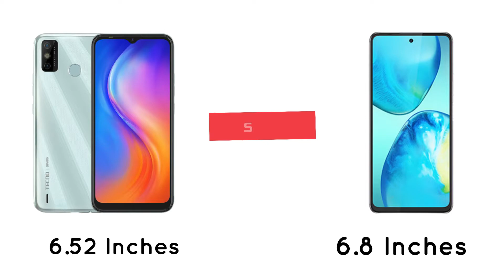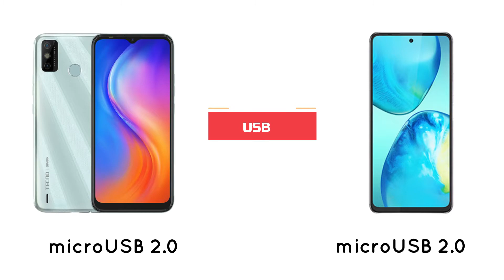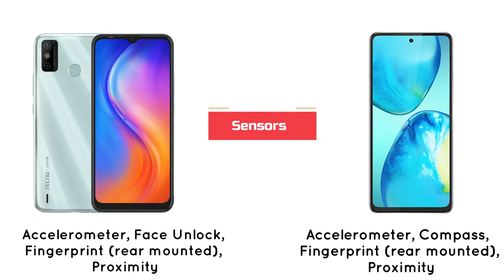Tecno Spark 6 Go Vs Infinix Hot 10i Comparison